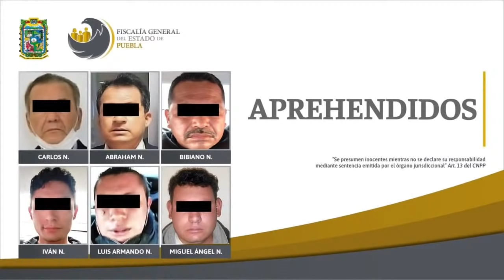🔥 "JUGUETES" DEL NARCO: Pasean Blindado Y Exhiben Tigrillo Asegurado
🌎👇👇👇 Más Información sobre juguetes del narco: monstruo blindado y tigrillo del CJNG, En La Descripción...

El video trata sobre juguetes del narco: monstruo blindado y tigrillo del cjng información valiosa, pero también trata de cubrir el siguiente tema:
-monstruo blindado cjng
-tigrillo asegurado al cjng
-camion blindado asegurado al cjng

Youtube es el mejor sitio web para buscar videos sobre juguetes del narco: monstruo blindado y tigrillo del cjng.
juguetes del narco: monstruo blindado y tigrillo del cjng es obviamente algo que te intriga a ti y a mucha gente, así que hice este video.
Este canal tiene varios otros videoclips similares relacionados con monstruo blindado cjng, tigrillo asegurado al cjng y camion blindado asegurado al cjng
Ahora que ha visto nuestro video de YouTube sobre juguetes del narco: monstruo blindado y tigrillo del cjng, ¿le ha ayudado?
Por favor, haga clic en "Me gusta" en el video de YouTube para ayudar a sus amigos a buscar monstruo blindado cjng o tigrillo asegurado al cjng